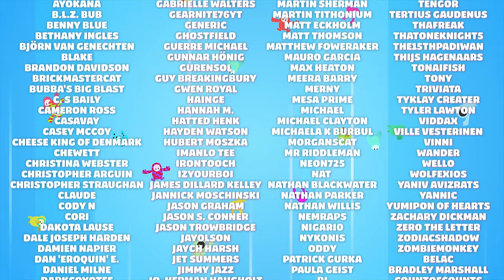AND SO WE FALL | Fall Guys: Ultimate Knockout Song!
'Fall Guys: Ultimate Knockout', also known as 'Rainbow Jellybean Health and Safety Regulation Abandonment Simulator 2020' tasks you with guiding your very own wobbly little bean person to victory against a sea of other wacky little tic-tac people in a series of questionably 'safe' gauntlets for the viewing pleasure of the audience of an ominously technicolour and vaguely defined TV contest.

In short, it's a sugary sweet and wholesome foam padded battle royale and you just know that means I had to find some darker twist on it. Who said the 'Guys' really enjoy falling that much...?

I'm moving house! As I type this I sit among my life organised and squeezed into towers of boxes, flanked by weirdly empty shelves in various stages of re-flat-packing.
I wasn't planning on having a song out this month but then Fall Guys happened and I had this rare gap in my schedule, so I decided to make a simpler video I could create around getting ready to move. (Even if all of my camera equipment weren't in boxes, I don't have a 6 foot bean costume to hand.) Plus I had found this absolute bop of a beat and I couldn't resist using it!

A huge thanks as always to my incredible patrons! To Oxygenn for his mixing work and to Liz for her editing the gameplay sections of the video.

Now, I have about 3 dozen more boxes to fill before the van gets here... See you all on the other side!

Lyrics, Vocals and Video by The Stupendium
Beat produced by Pacific
Additional editing by Lizzy CJ

Fall Guys: Ultimate Knockout, its world and its characters are the property of MediaTonic.